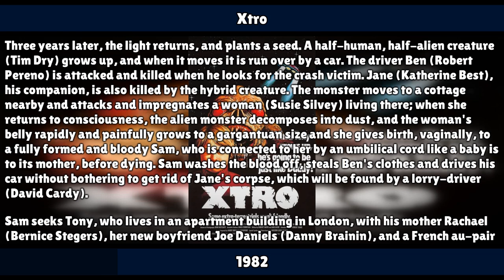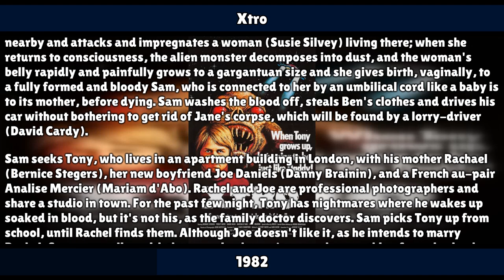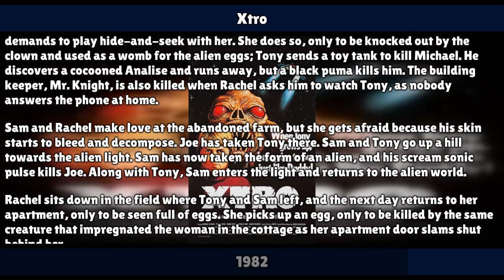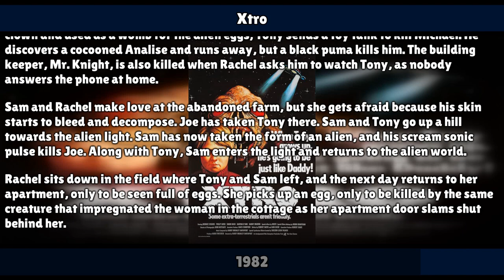Xtro (1982) • Movie Recap & Plot Synopsis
An audio synopsis of Xtro from 1982 meant to assist those who are visually impaired or don't have time to watch the whole movie.